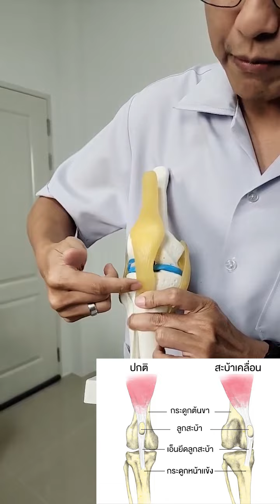วิธีแก้เข่าเสียงดังง่ายๆ ด้วยตัวเอง | กรักษาให้ตรงจุดกับบัณฑิต EP.401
🎬chapter
0:29 - สาเหตุ
2:09 - ท่าบริหารท่าที่ 1
3:20 - ท่าที่ 2
4:05 - วิธีเพิ่มความยากด้วยยางยืด
5:18 - ท่าที่ 3
6:00 - ท่าที่ 4
6:19 - เพิ่มความยากด้วยยางยืด
7:12 - ท่าที่ 5
7:46 - วิธีเพิ่มความยาก
8:45 - ออกกำลังกายด้วยผ้าขนหนู
9:23 - สรุป
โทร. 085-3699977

ติดตามสาระดีๆของพวกเราได้ทุกช่องทาง

และ "แฟนพันธุ์" สามารถเข้าชม status พิเศษในชุมชน แท้จะได้ชม live ลับเฉพาะทุกสัปดาห์